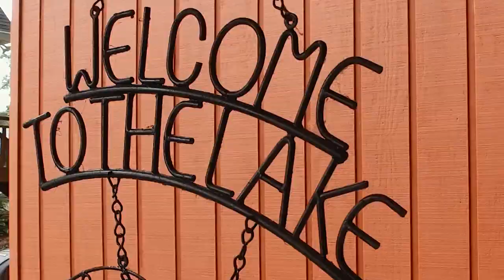Boat Docks Official Video (Nominated Country Music Video of the Year for the 2019 CCMAs!)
Written by: Logan Robinson
Copyrighted: 2015 by Andrew Logan Robinson
Music Produced by: Neal James, Nashville, TN
Video Produced by: Seven Ages Design, Raleigh, NC
NOMINATED COUNTRY MUSIC VIDEO OF THE YEAR for the 2019 CAROLINA COUNTRY MUSIC AWARDS!